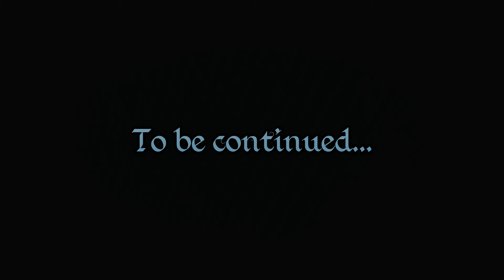Do You Have It? | Zso Plays - The Long Dark [EP 2]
I discover a gas station with many useful tools hidden inside, including a workbench that requires me to have guts. Lots and lots of guts.

If you enjoyed this video, please consider one or more of the following...

Game Links

Posted with permission from Hinterland Studio via e-mail.

Game Description

Imagine the lights go out, never to return. Bright aurora flare across the sky, and all humanity’s technological might is laid to waste, neutralized in a kind of quiet apocalypse. Everything that has shielded humanity from the disinterested power of Mother Nature is suddenly wrenched from us, dropping us a few links down the food chain. Food and water are scarce. The roads are no longer safe. And winter approaches...

Welcome to The Long Dark - an immersive survival simulation set in the aftermath of a geomagnetic disaster. Experience a unique first-person survival simulation that will force you to think and push you to your limits with its thought-provoking gameplay and mature storytelling.

Game Information

The Long Dark is a first-person open world-survival simulation video game in development by Canadian company Hinterland Studio for Microsoft Windows and Mac OS X.

The game received seed financing from the Canada Media Fund, and further funding was secured through a successful Kickstarter campaign in October 2013. An alpha version was released through Steam Early Access on September 22, 2014. The game sold 250,000 copies as of January 2015.